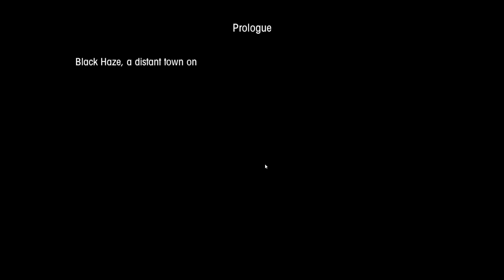Top Game Mobile Hay Mỗi Ngày - Dungeon Survival Thám Hiểm Các Hầm Ngục Tăm Tối